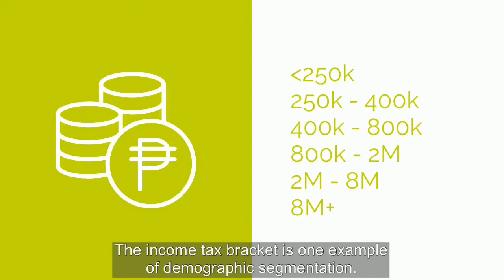1MMV 053 - Segmentation: Demographics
There are many ways to segment your contacts list (email list). One of them is demographics. Find out what they are and how you can use them in your organization!

In the last few 1MMVs, I went over the 4 ways you can slice-and-dice your contacts. You can use this in email marketing, both ppc and social ads, and even for chatbots.